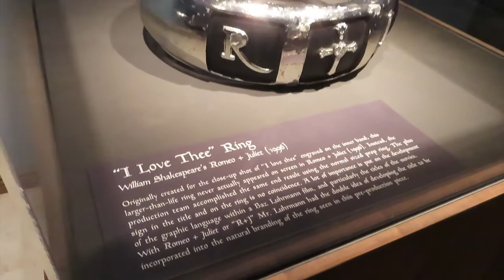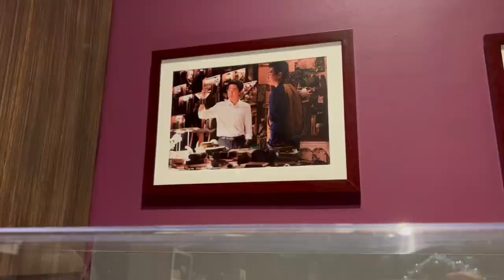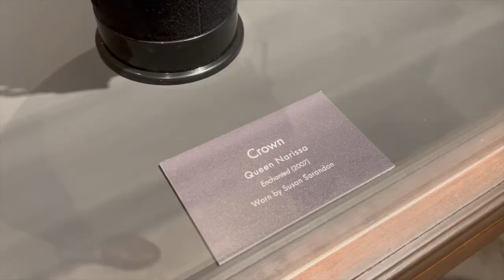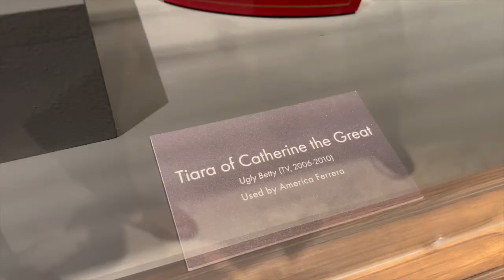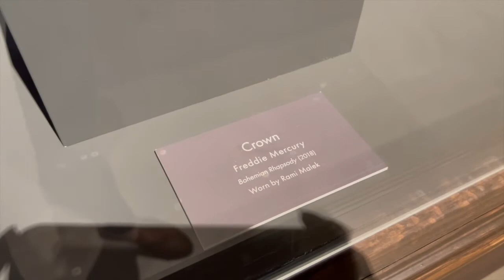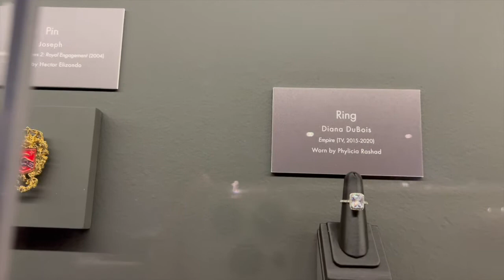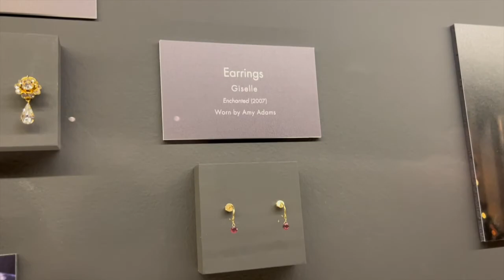Walt Disney Archives- The Crown Jewels Exhibit @ Bowers Museum 12/31/21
In today's video, we visit Bowers Museum to see "All That Glitters: The Crown Jewels of the Walt Disney Archives" exhibit! Join us as we are dazzled by some of the most iconic Disney jewelry and accessories!

~Finding JOY in life, one day at a time.~